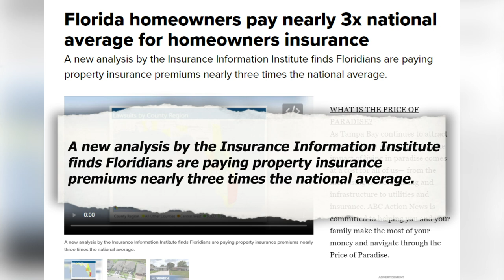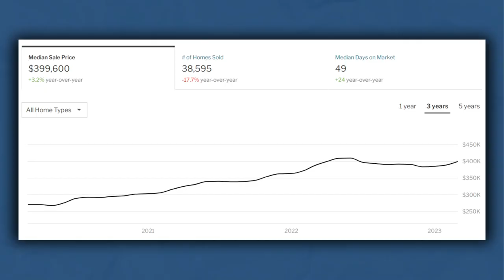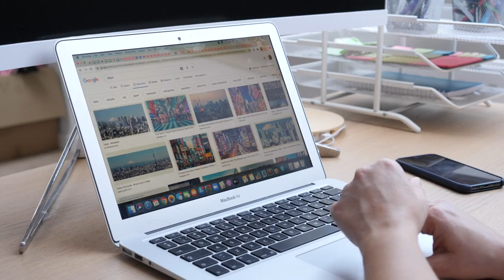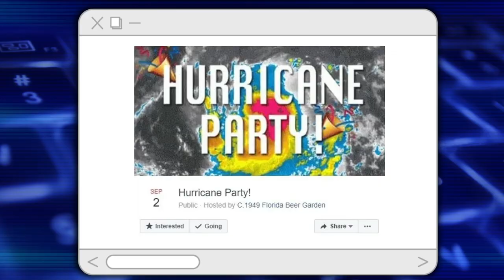10 Reasons Why You Shouldn't Move to Florida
Looking to relocate? Hold off on Florida! In this video, I uncover 10 compelling reasons why moving to the Sunshine State may not be the best choice for you. From extreme weather patterns and high humidity to unpredictable wildlife encounters and congested traffic, Florida presents its fair share of challenges.

➡️10 Places in the US where it's better to buy than to rent

Thanks for being here to get your dose of real estate reality!  🏡